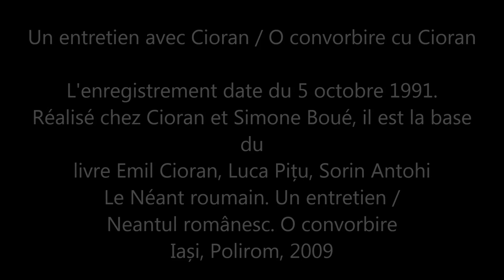Un entretien avec Cioran / O convorbire cu Cioran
Cioran parle avec Luca Pițu et Sorin Antohi.
Chez Cioran et Simone Boué, le 5 octobre 1991.
Photos de Cioran par Sorin Antohi. Photos de groupe par Simone Boué, Luca Pițu, Sorin Antohi. Montage son et images par Daniel Cățoi.
Pour marquer le 110e anniversaire de la naissance de Cioran.